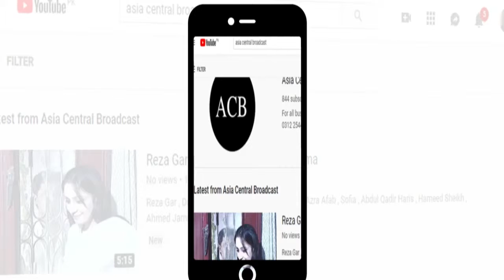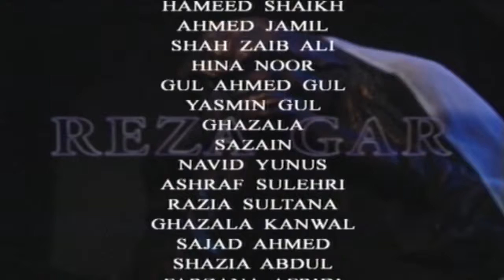Reza Gar - Ep #4- part #4 - ACB Drama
Reza Gar , Drama , Cast , Saira Khan , Sarwat Ali , Azra Afab , Sofia , Abdul Qadir Haris , Hameed Sheikh , Ahmed Jamil , Hina Noor , Gul Ahmed , Yasmin Gul